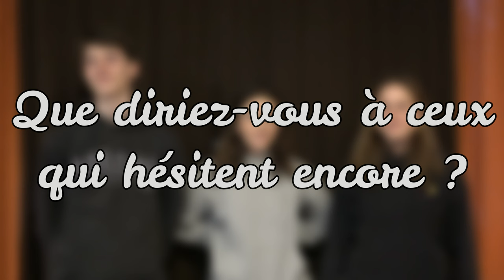Témoignages de jeunes catéchumènes (2024)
Un parcours de foi, les jeunes parlent de leurs expériences
00:00 - Pourquoi êtes-vous venus au catéchisme ?
00:58 - Qu'est-ce que cela vous apporte ?
01:54 - Quel est votre meilleur souvenir ?
03:25 - Que diriez-vous à ceux qui hésitent encore ?
04:31 - Un dernier mot ?
Vidéo de l'Eglise Protestante de Genève